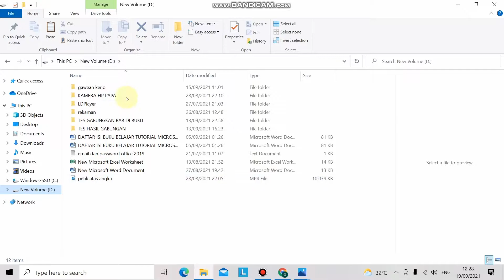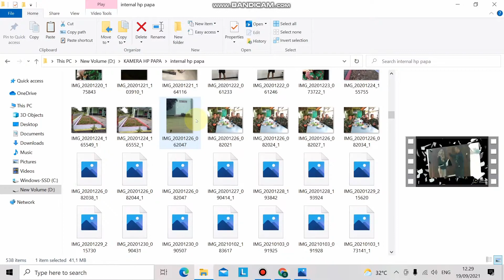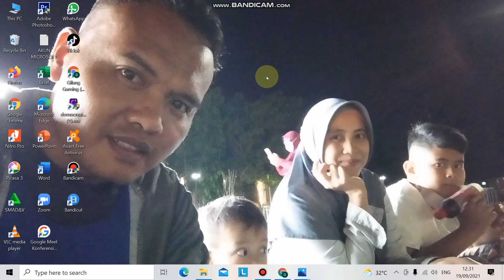mengganti layar background dengan cepat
mengganti layar background dengan cepat kita cukup buka foto kita di folder lalu klik kanan setelah itu set as to deckstop di komputer ataupun laptop.

mengganti layar background dengan cepat kita tidak perlu masuk ke menu lain-lain cukup di folder kita sendiri, jadi kita lebih cepat dalam operasikannya.

layar monitor perlu diganti untuk mengurangi kejenuhan dalam bekerja, biasanya layar monitor diisi gambar keluarga, anak ataupun pacar untuk menambah semangat kita dalam bekerja.

foto layar monitor perlu kita ganti seminggu sekali bahkan jika perlu kita ganti foto di layar monitor setiap hari agar kita tidak bosan bekerja di komputer.